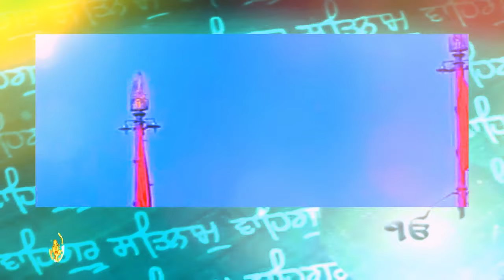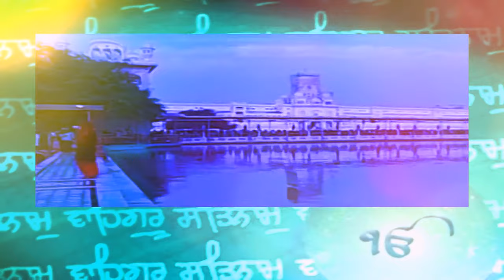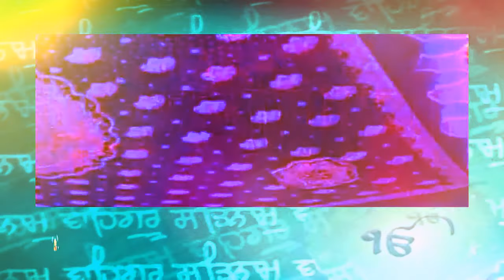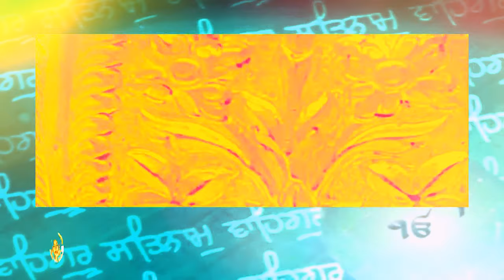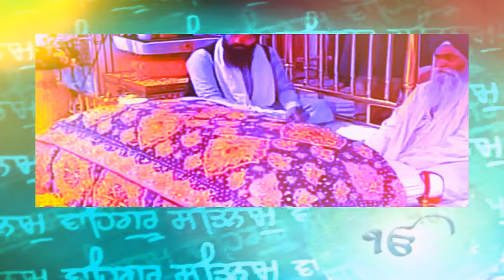ਤੂ ਠਾਕੁਰੋ ਬੈਰਾਗਰੋ ਮੈ ਜੇਹੀ ਘਣ ਚੇਰੀ ਰਾਮ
Raag Soohee, Chhant, Fifth Mehla, Third House:
One Universal Creator God. By The Grace Of The True Guru:
O my Lord and Master, You are unattached; You have so many hand-maidens like me, Lord.
You are the ocean, the source of jewels; I do not know Your value, Lord.
I do not know Your value; You are the wisest of all; please show Mercy unto me, O Lord.
Show Your Mercy, and bless me with such understanding, that I may meditate on You, twenty-four hours a day.
O soul, don't be so arrogant - become the dust of all, and you shall be saved.
Nanak's Lord is the Master of all; He has so many hand-maidens like me. ||1||